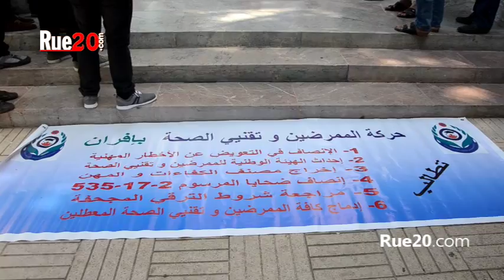اعتصام للممرضين أمام وزارة الصحة مطالبين بالاستجابة لملفهم المطلبي